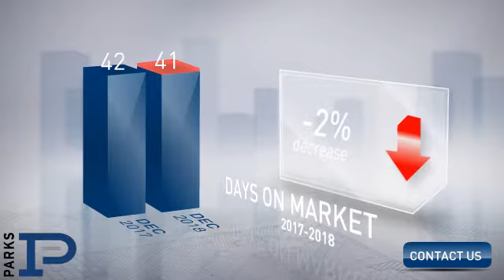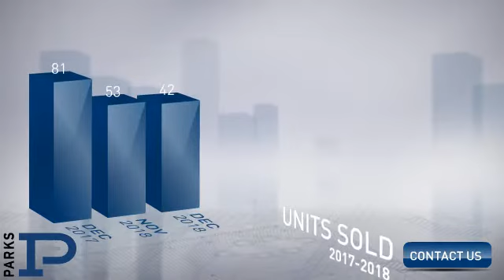Brentwood,TN, Real Estate Market Update from PARKS,January, 2019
PARKS Video Update recapping market activity within Brentwood, TN, during the month of January, 2019